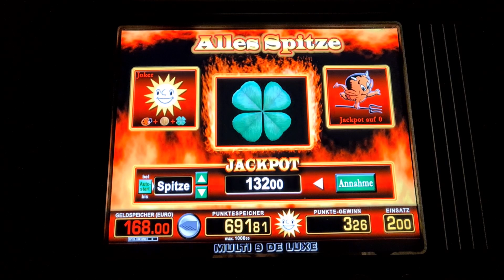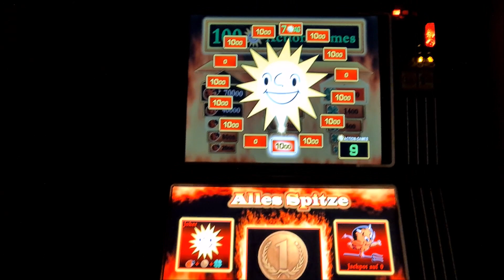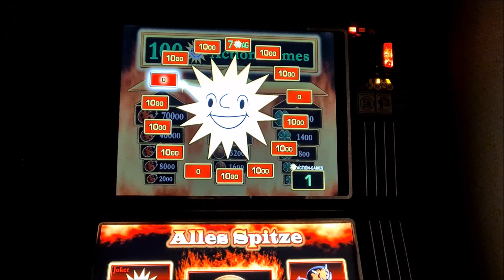💥💥💥1200€ ALLES SPITZE💥💥💥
In diesem Video zocken wir mal wieder eine Runde Alles Spitze auf 2€.
Schreibt mir gern eure Liebligsspiele in die Kommentare, dann kann ich dazu auch mal ein Viedeo machen. Wenn euch das Format gefällt, lasst gern ein Abo da um keine weiteren Videos mehr zu verpassen.